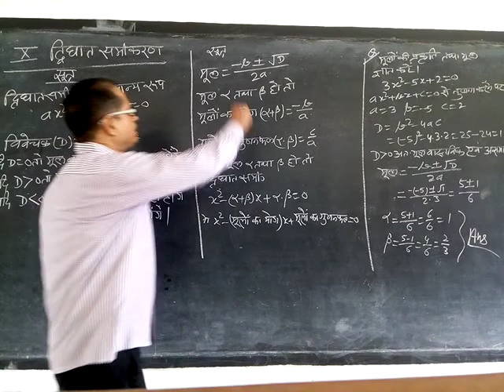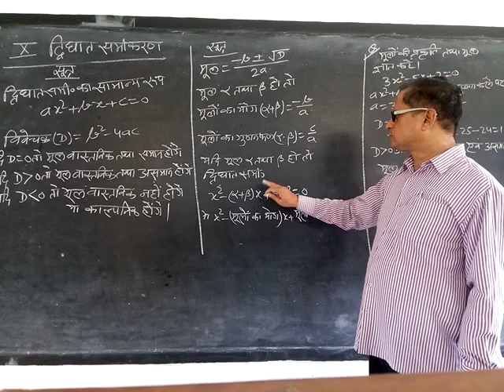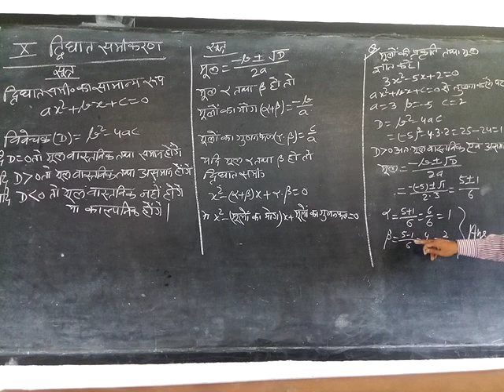द्विघात समीकरण का मूल (सूत्र विधि ) Class Tenth